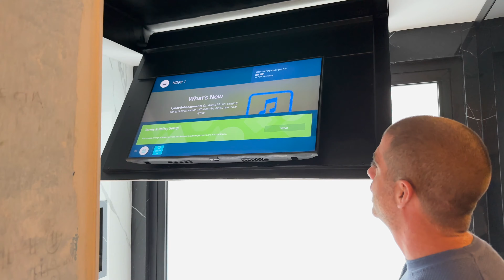Episodio 10: Remodelación del nuevo dúplex ¡Feliz 2023!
Ya comenzamos la transición de los nuevos ambientes en la suite.  Arrancamos el 2023 en la recta final. del dúplex. ¡Ya va tomando forma!